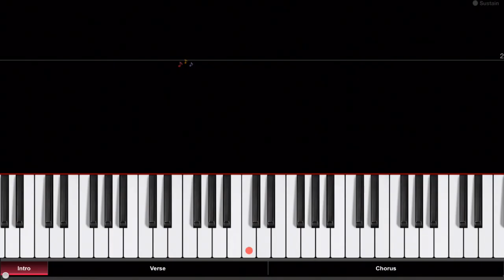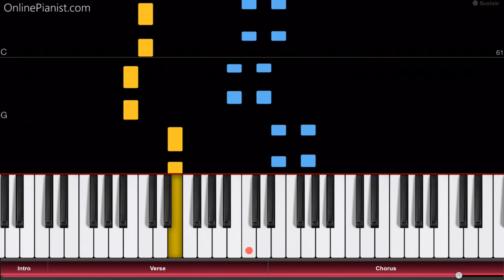Kuchizuke Diamond - Yamada-kun and the Seven Witches OP - Piano Tutorial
How to play “Kuchizuke Diamond” (くちづけDiamond) on piano, the opening theme song from Yamada-kun and the Seven Witches!

"Kuchizuke Diamond" (くちづけDiamond) is a song by Japanese band WEAVER, and was used as the opening theme song for the anime series "Yamada-kun and the Seven Witches" (山田くんと７人の魔女, Yamada-kun to 7-nin no Majo), which started airing in Japan in 2015.

The series tells the story of high-school studen Ryu Yamada, who encounters other students with magical powers...